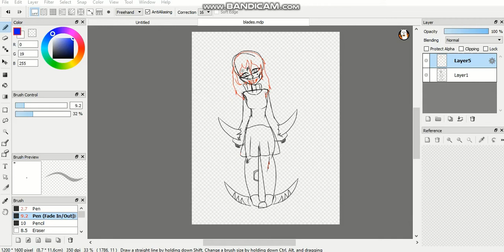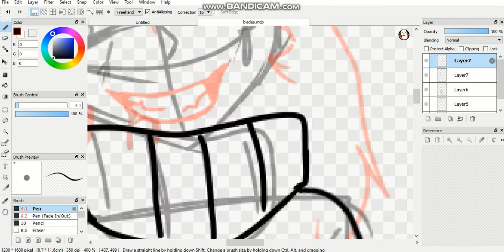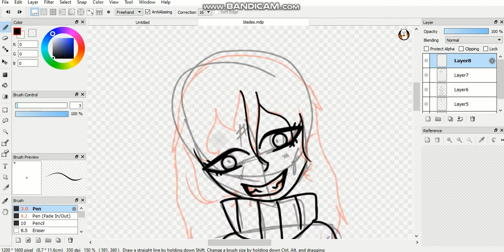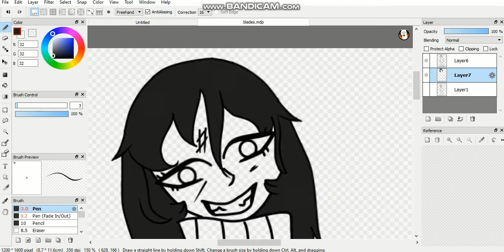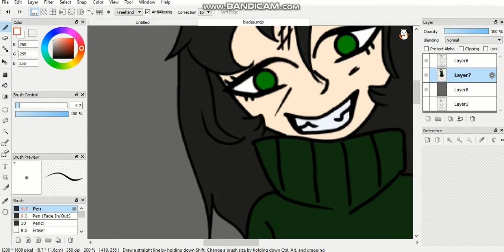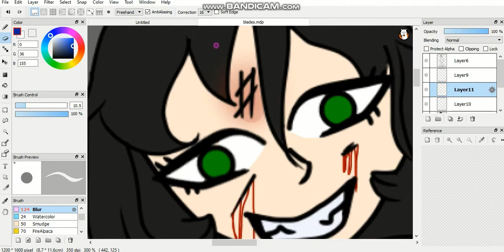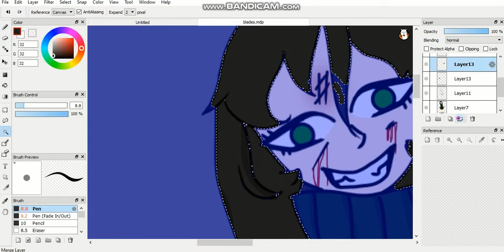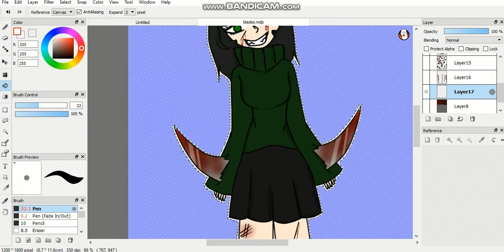worthless {speedraw}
this drawing took about an hour to draw